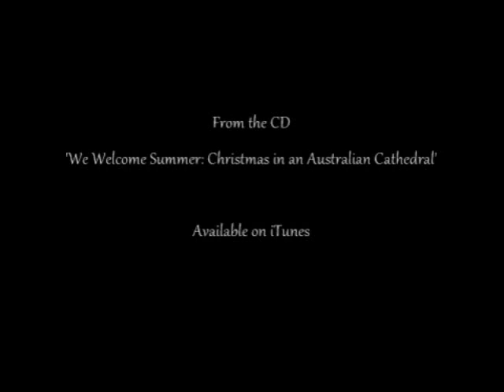O Come All Ye Faithful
Traditional arr. David Hill

From the CD 'We Welcome Summer: Christmas in an Australian Cathedral'

Featuring the combined choirs of St John's Anglican Cathedral, Brisbane
Directed by Graeme Morton

Lo, he abhors not the Virgin's womb.
Very God, begotten, not created.
    O come...

    O come...

Yea, Lord we greet thee, born this happy morning,
Jesu, to Thee be glory giv'n.
Word of the Father, now in flesh appearing.
    O come...